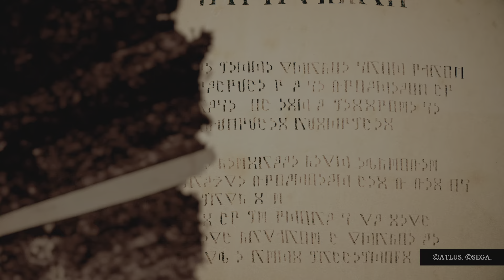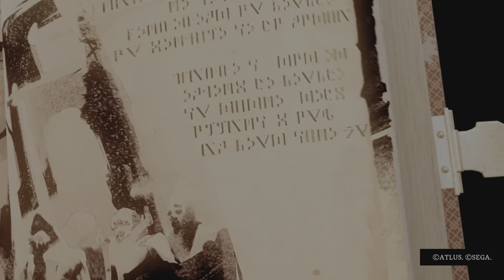Metaphor: ReFantazio - Jogo Completo (Full Playthrough) - 007